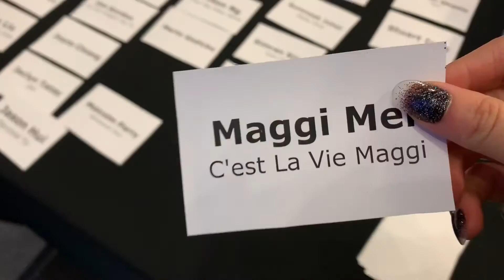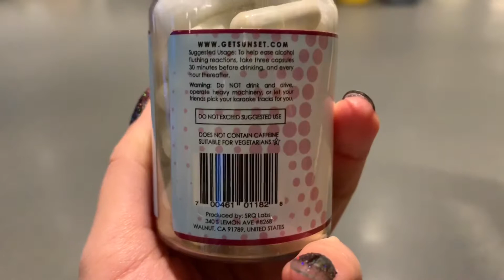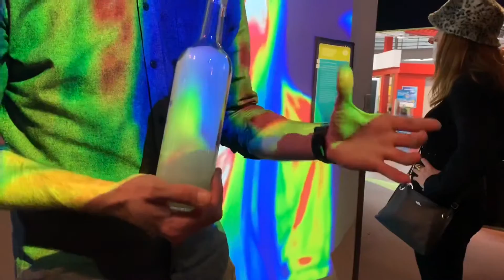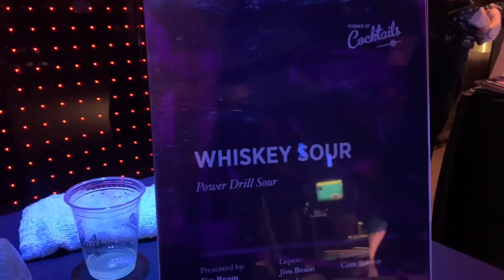Testing out anti-Asian glow pills at the Science of Cocktails preview!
Joyce and I are back to test another anti-Asian glow aid. We take 3 pills before drinking to see if we avoid turning red. And we do this at the media preview for the “Science of Cocktails”, because what better place to let loose and have multiple drinks at? And to really put these pills to the test.

Watch the video to see if they work, and enjoy the sneak peek. For more on Science World’s Science of Cocktails event, check out the link to the blog.